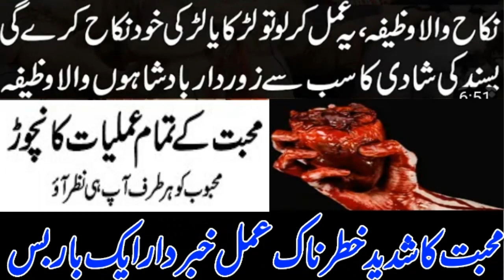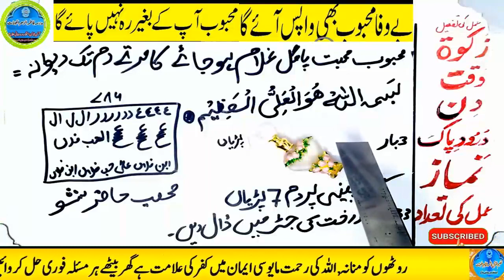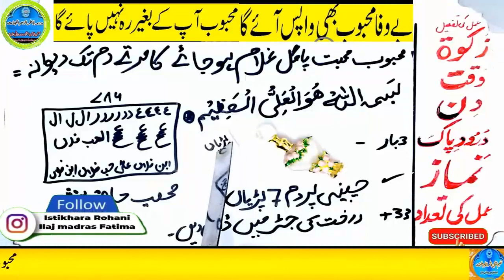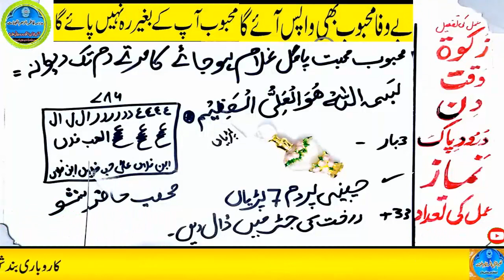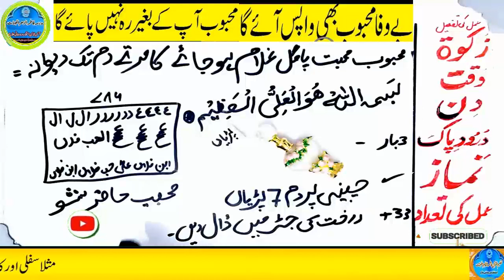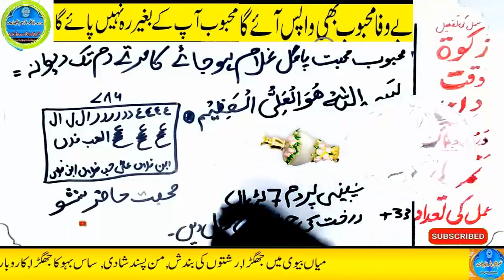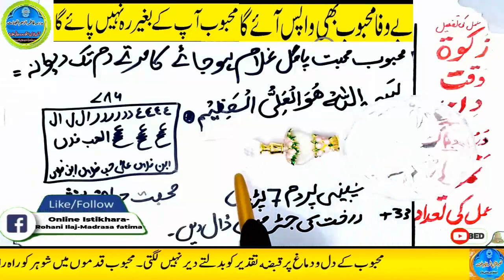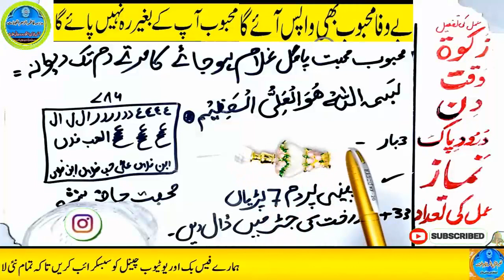mohabbat ka wazifa, wazifa for love, love marriage, mohabbat ka wazifa aag jesa, mohabbat ka taweez